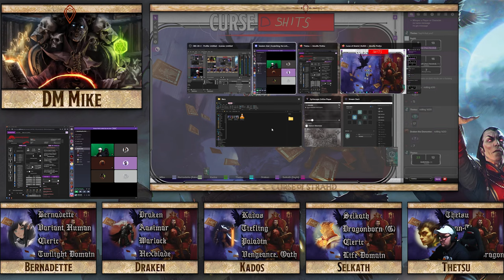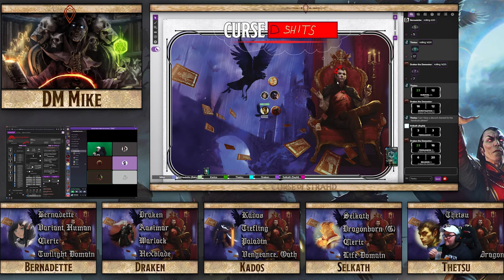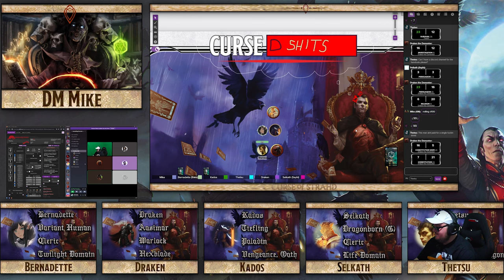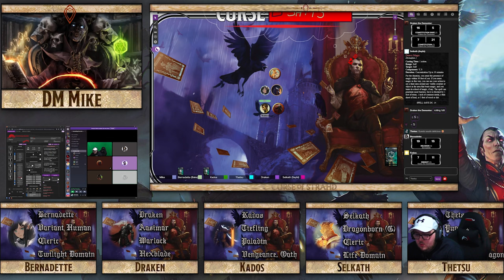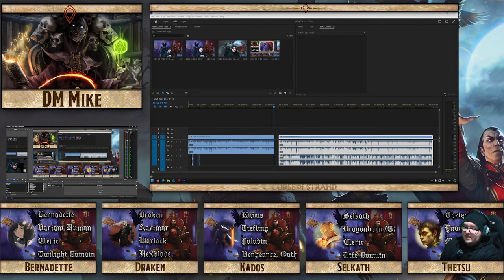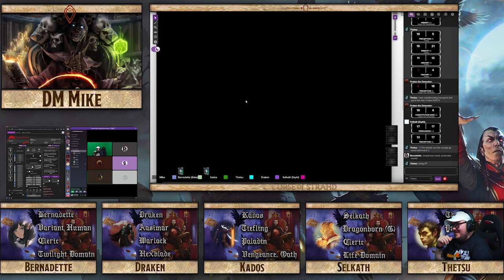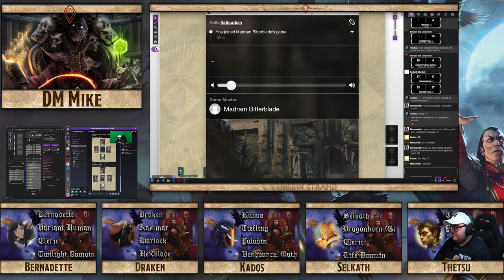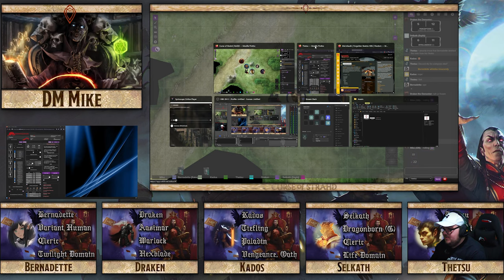Curse of Strahd - Session 1 - Welcome to Barovia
A while ago, I was meant to play in a dnd game of Curse of Strahd. I brough ta friend and we got 2 sessions in before the DM called it. We then joined an Icewind Dale game. Another friend and I were meant to join a DotMM game but that fell through and then I was finally meant to join a final strahd game.

None of this happened and then Mike (who was doing the previous game) started another game up and invited me, I asked to invite some friends and he was good for it. A week after that there are four of them and they were all looking to play a game with myself - now we play with each other.

WELCOME TO RAVENLOFT PEOPLE!

Find me here:

TW: @ItsScottish